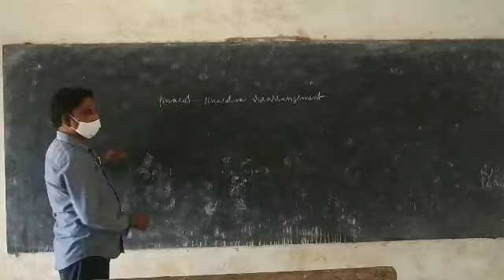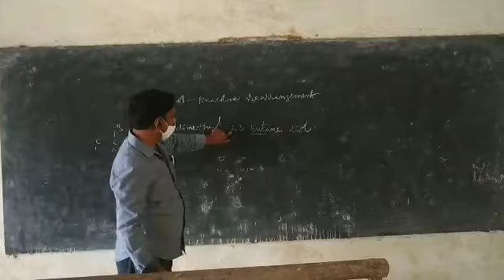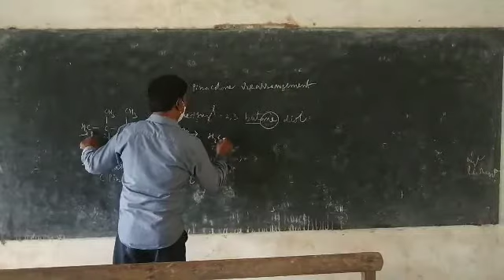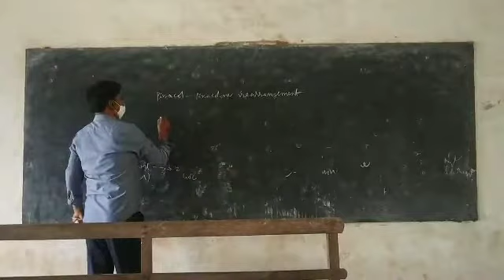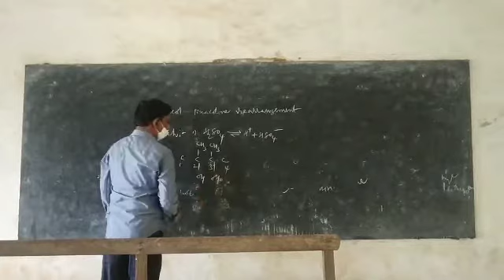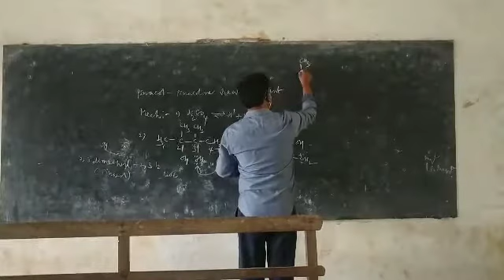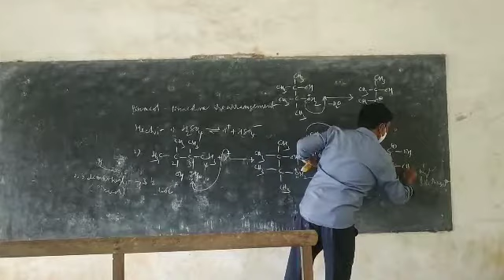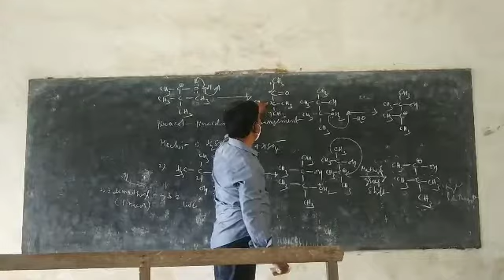II B.Sc Semester III Chemistry - Pinacol Rearrangement | Maharanee College Peddapuram